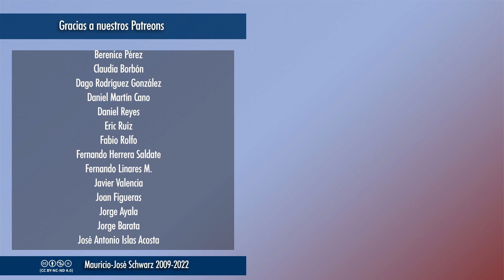Revista - Algo más sobre por qué considero a "Casablanca" la mejor película filmada hasta hoy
Ahora toco el detalle de las actuaciones menores y de la imagen narrativa...
Vídeos temáticos los miércoles a las 18:00